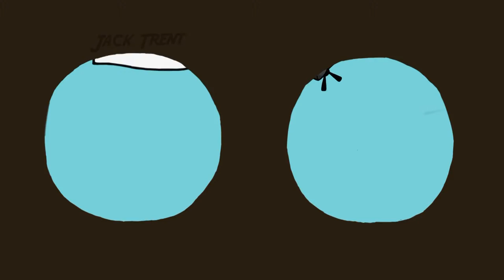Jordan Coutanche FMP